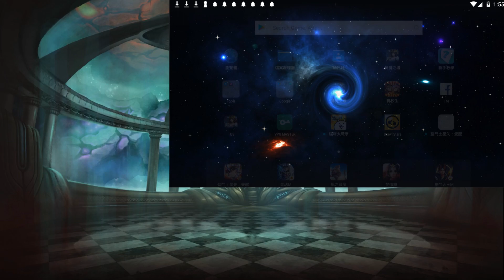【神魔之塔】超神！『雛鳥200%UP抽卡！』連中六張好爽！【阿紅實況】